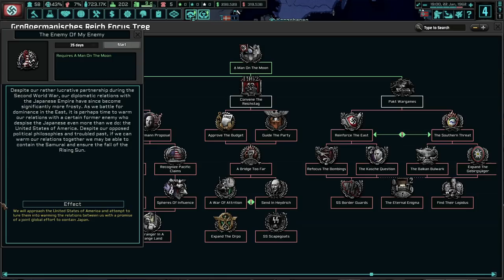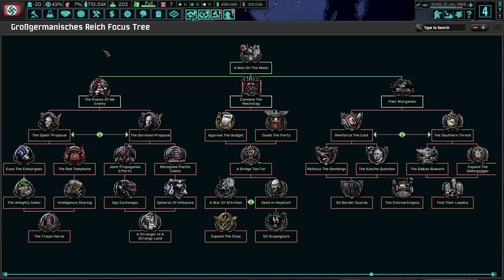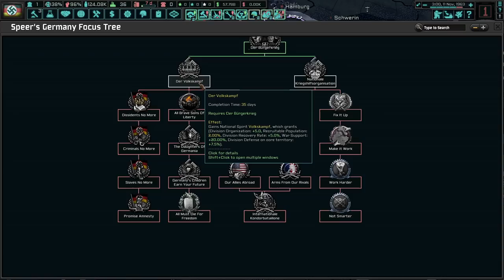Albert Speer Demands Reforms! Hearts of Iron 4 - TNO: Last Days Of Europe, Speer #1